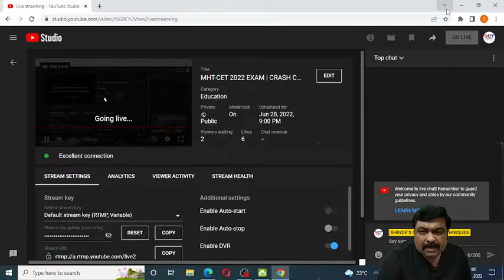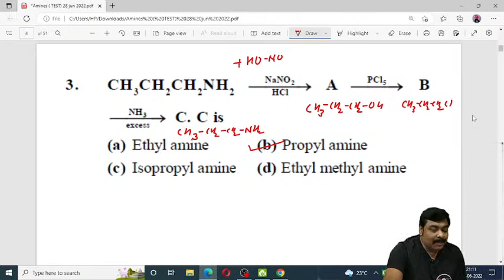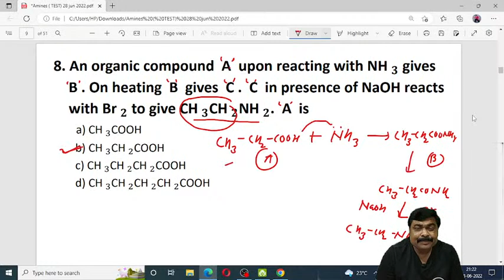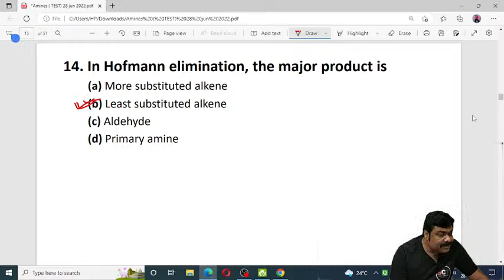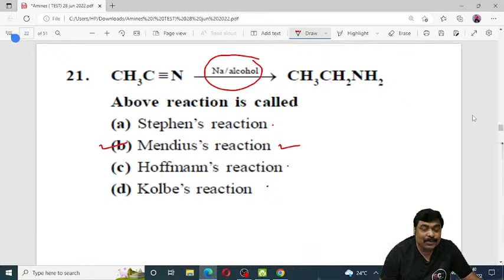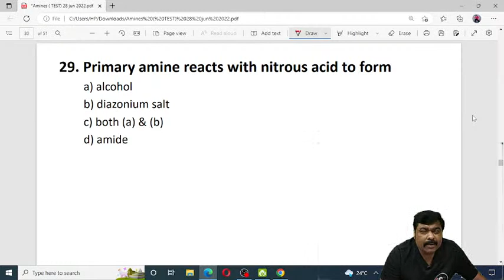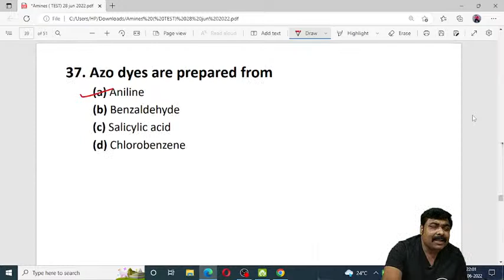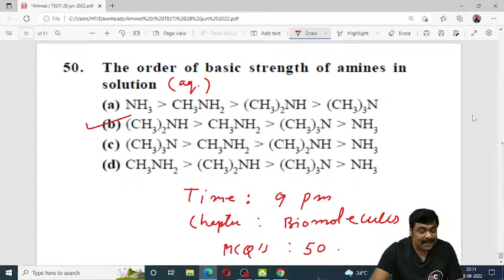MHT-CET 2022 EXAM | CRASH COURSE | AMINES | MCQS SUNIL SHINDE